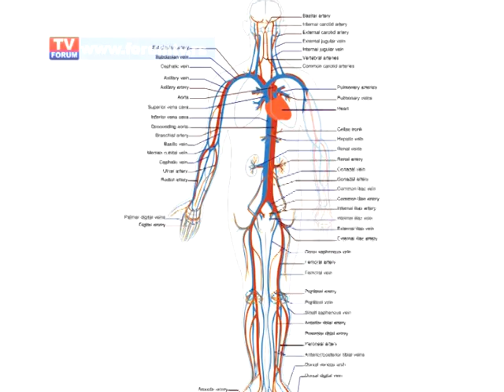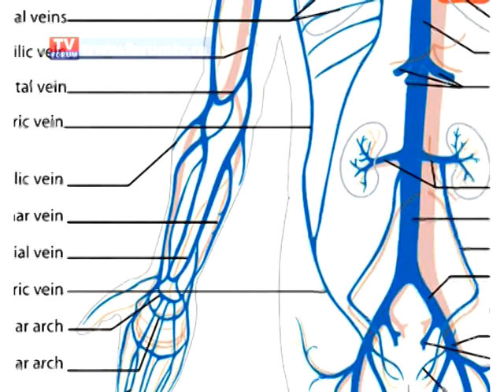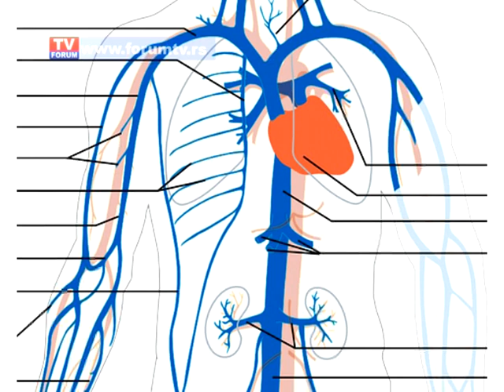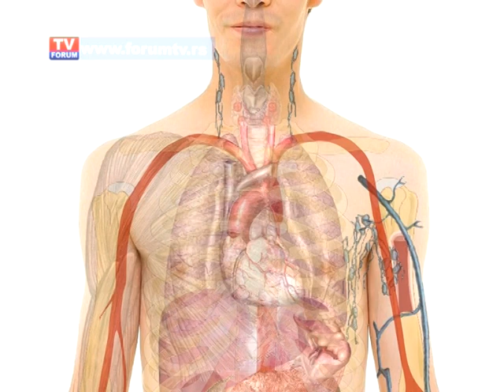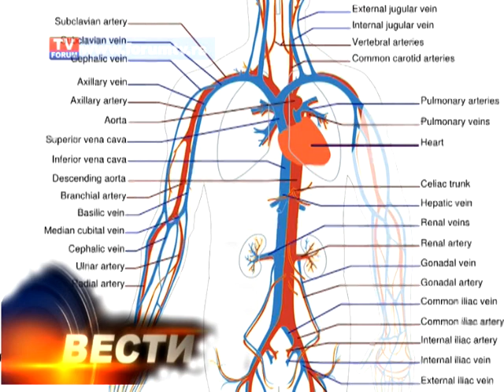TV FORUM 14.04.2017.VESTI